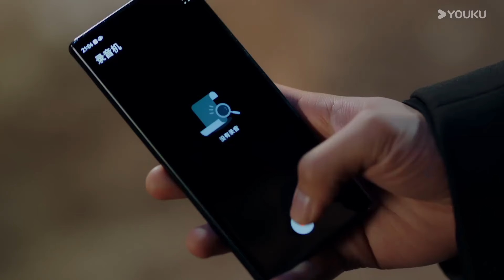ENGSUB【非她不可 Fatal Allure】第9-10集预告：头家展开温柔攻势，纪婵逐步沦陷 | 洪潇/代高政 | 都市爱情片 | 优酷华语剧场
【非她不可 Fatal Allure】壁花小姐纪婵换脸重生，以自己为饵，付出真心为代价化身复仇女神，带着致命的诱惑步步为营，处心积虑接近了极度自律、铜墙铁壁的宋司璞。未料到，纪婵的出现让腹黑“嫌疑人”冰山爆发誓要征服她，他也从漫不经心变为护她周全；而纪婵虽对他靶心所向，从一开始便是充满着较量，但慢慢他也终究成为了心中挚爱，情难自禁。成熟男女中的互撩试探，情感关系上的错综纷杂，是真相的追逐还是情感的博弈？碟中谍般的双A对决即将展开。
   Starring: Hong Xiao / Dai Gaozheng / Fan Xiaodong / Tang Sijia / Zhang Ruien